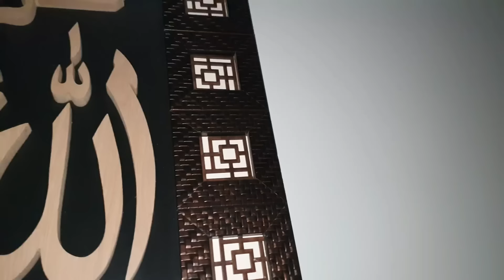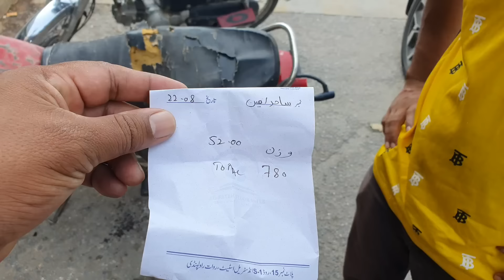kousar ka new business kab s start ho ga?/kya kousar new business sambhal pay gi/mustafa sajid vlogs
kousar ka new business kab s start ho ga?
kya kousar new business sambhal pay gi